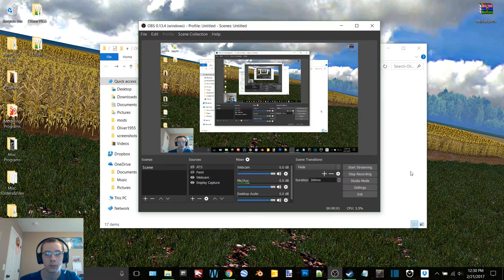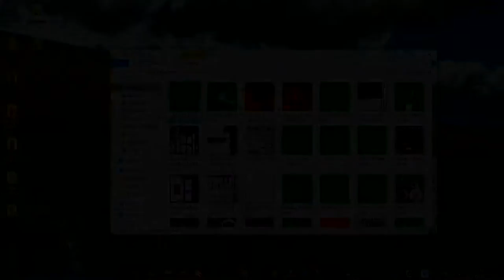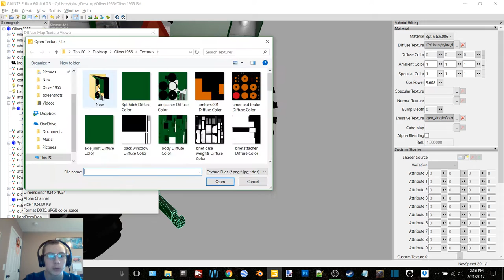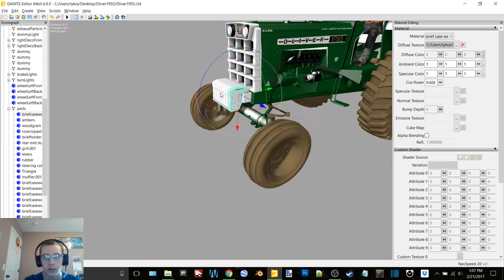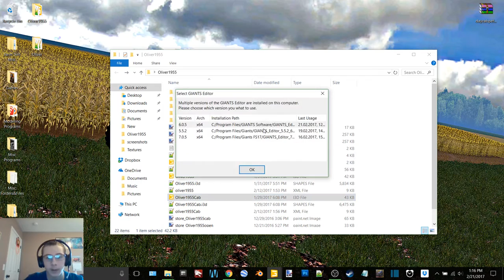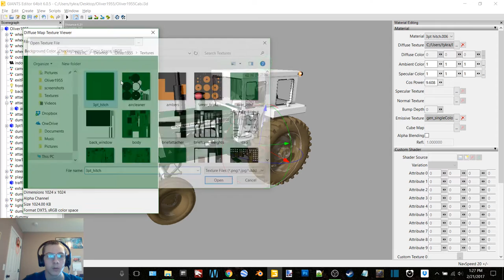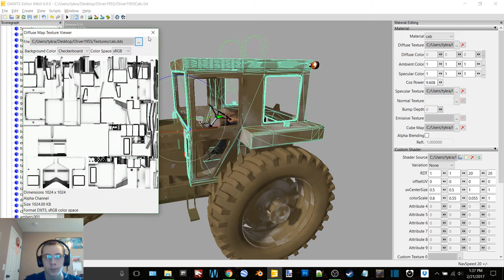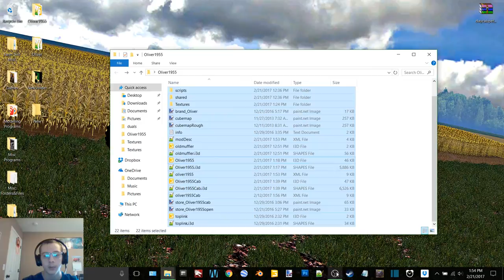Thursday Modding Ep 6-Fixin An Oliver 1955 Tractor Pack